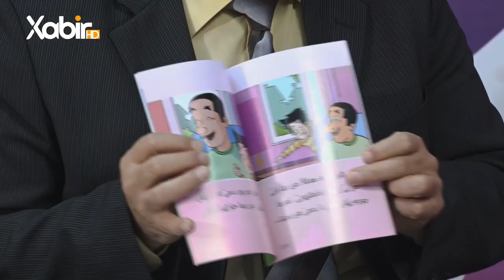بەرنامێ ژيناس | ب مێهڤاندارییا ماموستا نیچیرڤان عبدالخالق | گرنگیا نڤێسینێ بو زاروکان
بەرنامێ: ژيناس
پێشکێشکرن: روژان رەمەزان
مێهڤانداریا: ماموستا نیچیرڤان عبدالخالق
بابەت: گرنگیا نڤێسینێ بو زاروکان
ـــ
هەمى ئەکوانتێن دەزگەهێ خابیر